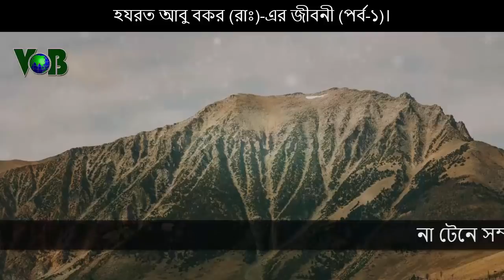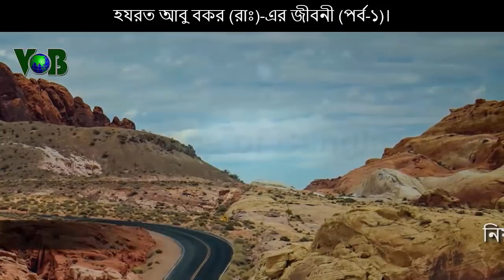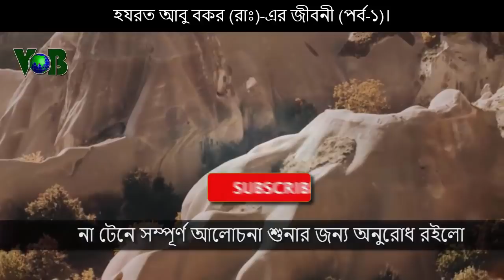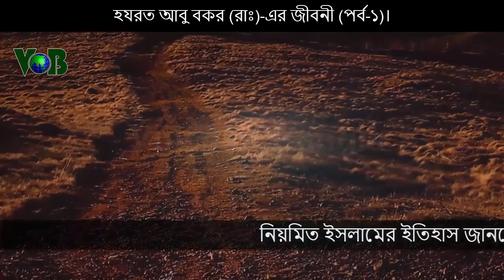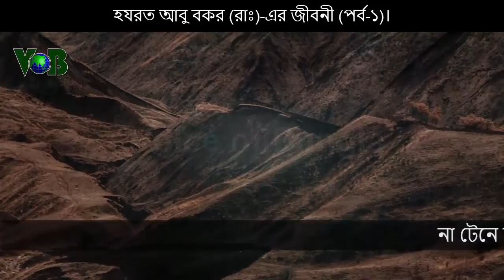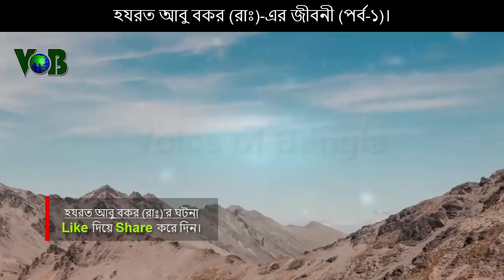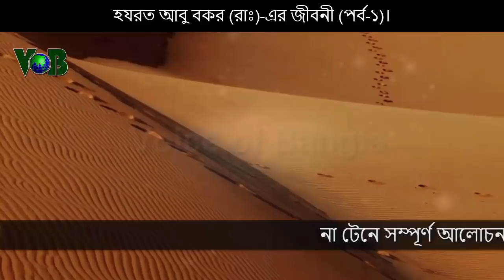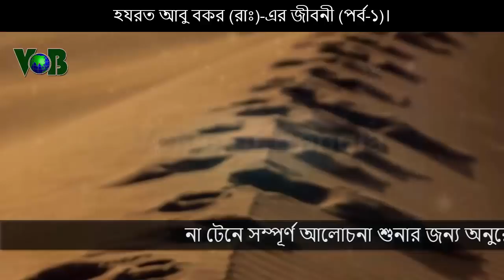হযরত আবু বকর (রা)-এর জীবনী (মেগা পর্ব-১)।